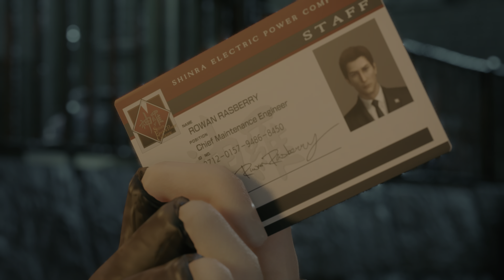Final Fantasy 7 Remake Intergrade Walkthrough Part 6 "Mad Dash"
Final Fantasy VII Remake Intergrade Walkthrough (PS5 4K 60FPS HDR)